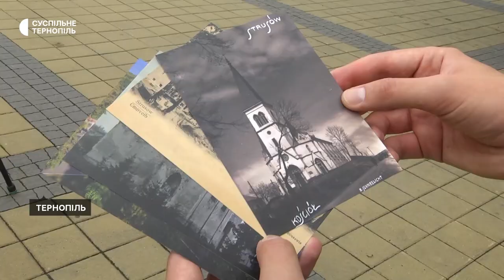У громаді на Тернопільщині відновлюють костел 19 століття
У центрі Струсова Микулинецької громади на Тернопільщині місцеві жителі відновлюють костел Святого Антонія кінця 19 століття. Вони облаштували огорожу навколо храму, оновили двері та відремонтували головний вхід, згодом планують встановити на вежі костелу годинник. Про це розповів Суспільному краєзнавець Андрій Станько.